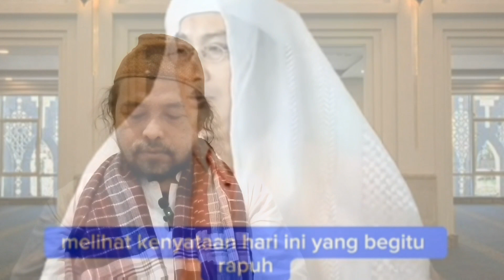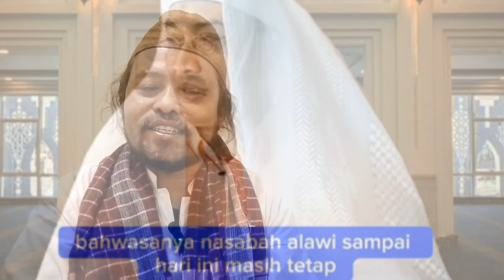GUS ABDURROZAQ TOLONG PESAN INI DISAMPEKAN KE RA YA❗